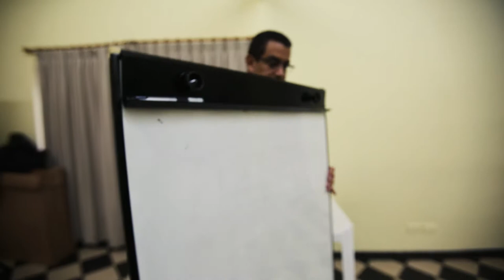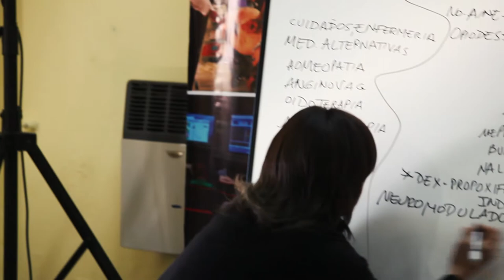Essential Pain Management: Giving a Lecture (in Spainsh)